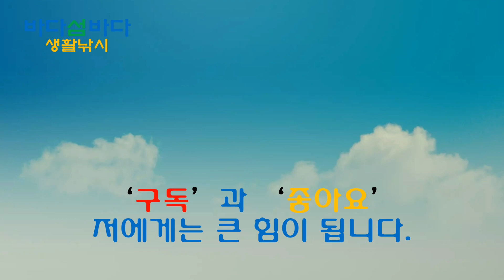잡어라도 잡아보자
잡어.. 어종을 가리지 않고 아무거나 물어주는대로..